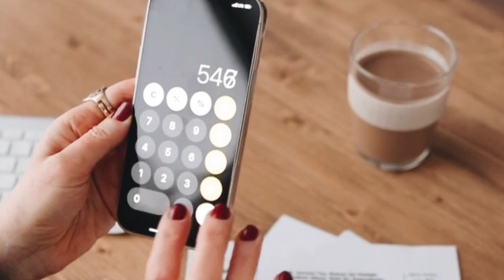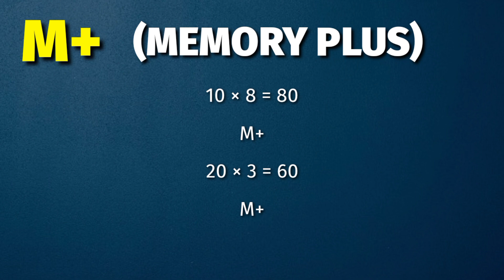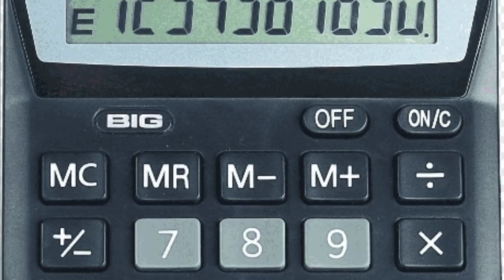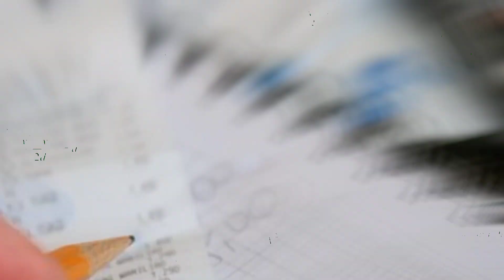HOW TO USE MC, MR, M+, M- IN CALCULATOR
नमस्कार दोस्तो, मैं अथर्व आपका gyantime में स्वागत करता हूं।

इस वीडियो में आपको कॅल्क्युलेटर के बारेमे कूछ अमेजिंग जानने को मिलेगा । की कैलकुलेटर में MC, MR, M+, M- के बटन का क्या इस्तेमाल होता है और वे क्यों दिए जाते है?

हमारे दूसरे विडियोज:

✓ ताले के नीचे होल क्यों होते है ?

✓Informative videos for ✓studentInformative video in hindi
✓Knowledgable video for student
✓GK video
✓Knowledgable video
✓Today's news
✓Latest news
✓Trending news
✓Information
✓जीके वीडियो इन हिंदी
✓जीके सवाल इन हिंदी
✓Top gk questions